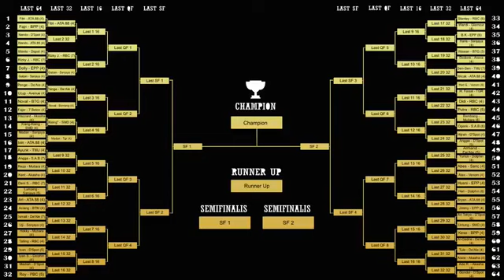Ismail - De'Ale (7) vs Uji - Sanjaya (4)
DAY 5 - BABAK UTAMA TOP 64
ATA 88 - 10 BALL OPEN TOURNAMENT HC 4.5.6.7 SE-INDONESIA